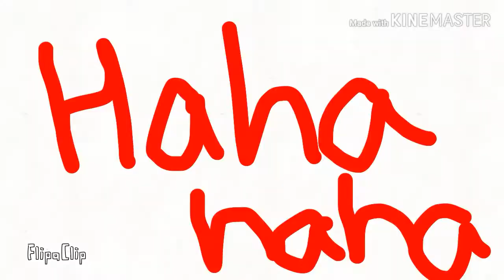Turn in the dark meme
Heheeee--- FInally FiNiSh- ReE
it tooks Me 5 hOoURs- OoF
anyways...Thx For waTcHiNg!!